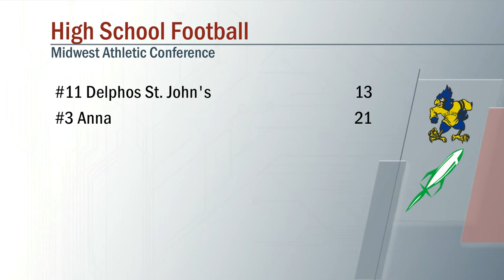Delphos St Johns vs Anna Football